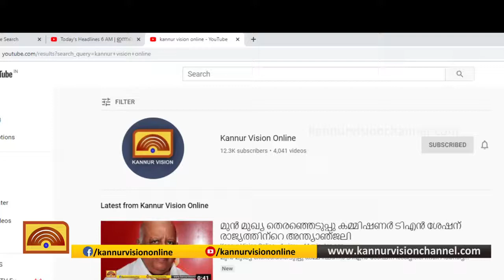സീനിയര്‍ വിഭാഗം ഹൈജമ്പില്‍ നടന്നത് ശക്തമായ മത്സരം